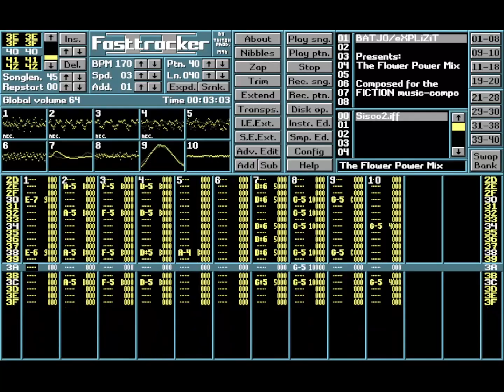The Flower Power Mix (Batjo)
Creator: Batjo
Titel: The Flower Power Mix
Year: 1996